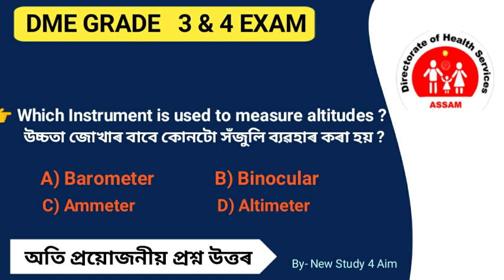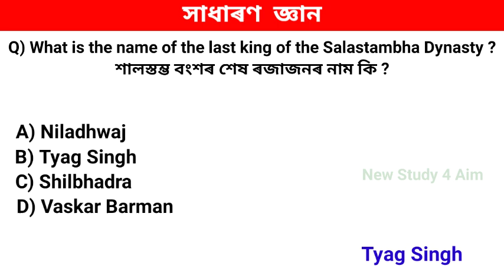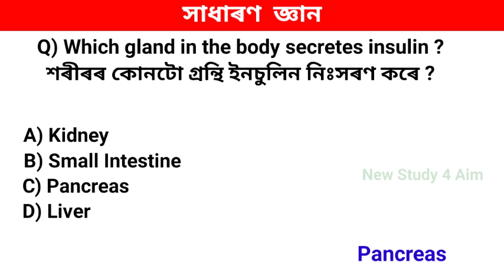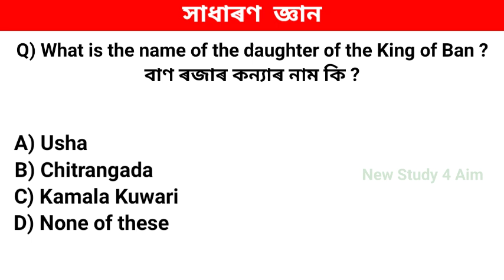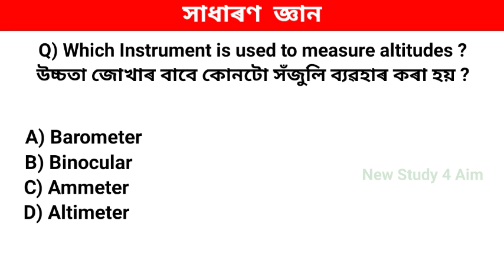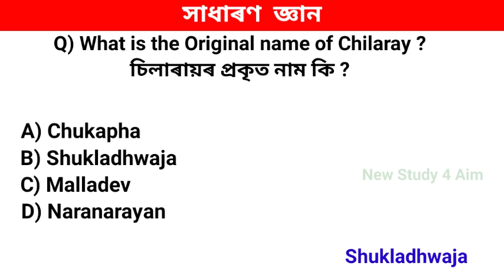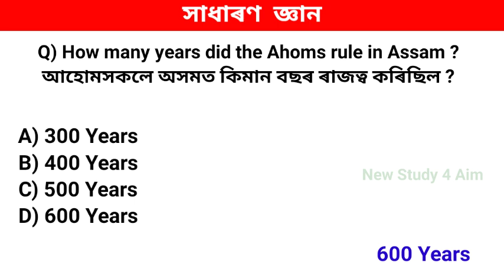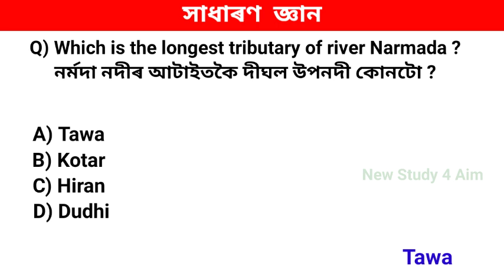DME GK QUESTIONS | DME GRADE III & lV EXAM 2023 | All Competitive Exam